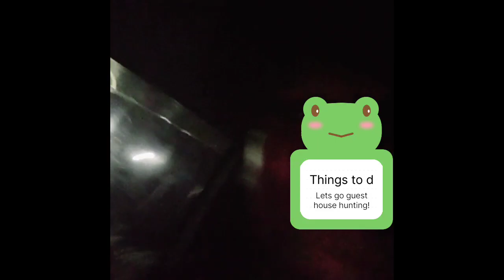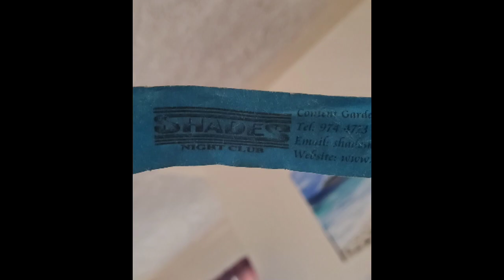Weekend in Ochi 😁💃 & Then This happened 🥲😭